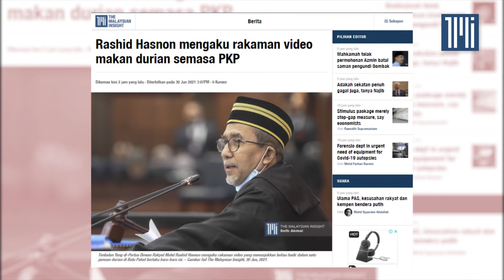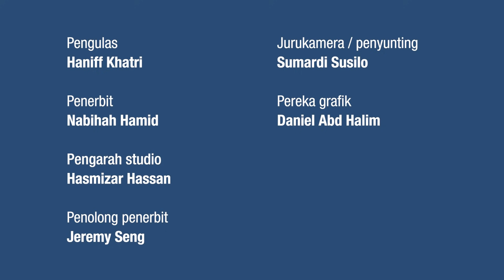Kompaun pilih kasih? Undang-undang dua darjat? Ikuti penjelasan peguam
Selepas perlaksanaan PKP, ramai masyarakat dikenakan kompaun dan disiasat polis kerana melanggar SOP yang ditetapkan kerajaan.

Menteri dan artis terkemuka juga tidak terkecuali melakukan kesalahan dan dikenakan kompaun. Namun betulkah dakwaan berlaku undang-undang pilih kasih kerana sesetengah pihak mendapat layanan istimewa?

Ikuti penjelasan peguam Haniff Khatri mengenai proses mengenakan kompaun dan siasatan polis dalam 'Kamar Haniff Khatri'.